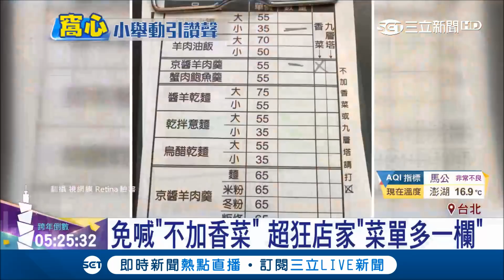就是不吃香菜! 店家菜單多這一欄 意外引網友大讚窩心│記者 潘照文 唐薏程│【我食故我在】20171231│三立新聞台